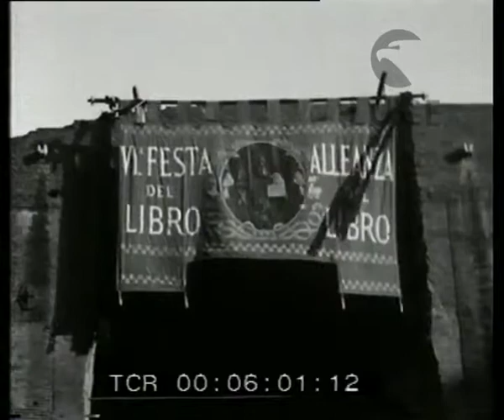Fiera del Libro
Descrizione sequenze:Roma - Mercati Traianei - Fiera del libro ; il drappo sull'arcata di ingresso con la scritta: VI° festa del libro ; arriva Mussolini con il seguito delle autorità ; la folla dei visitatori ; le personalità della politica e della cultura: Dino Grandi, Sibilla Aleramo, Luigi Pirandello ; Mussolini gira tra i vari stands e sceglie alcuni volumi su un bancone ; lo spazio della fiera visto dall'alto ;